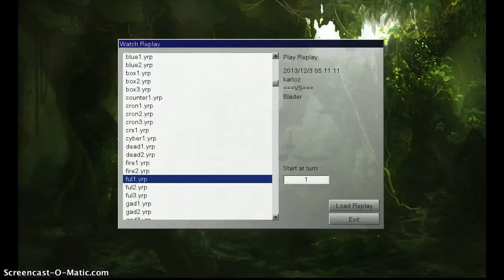Noble Knights vs X-Sabers